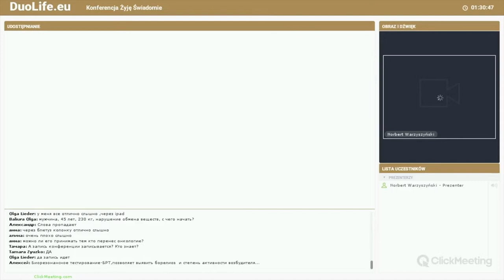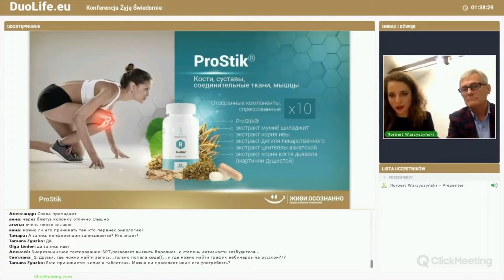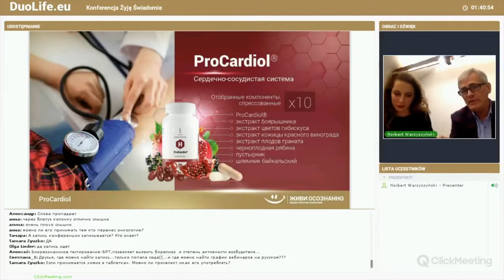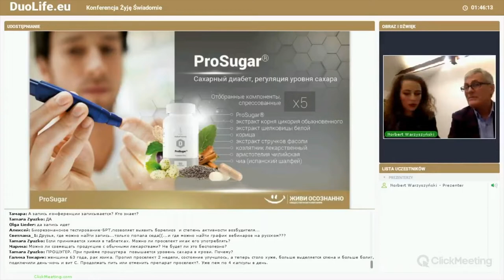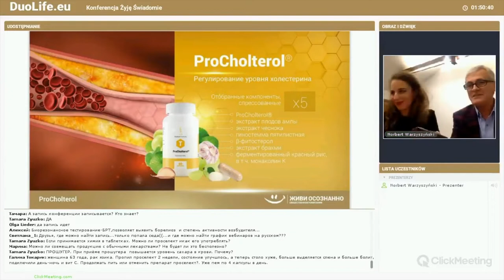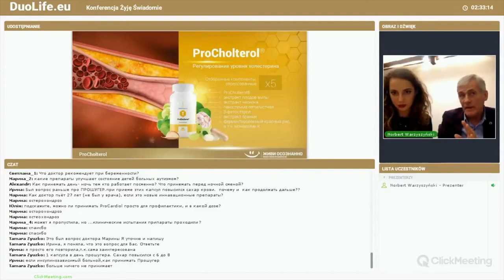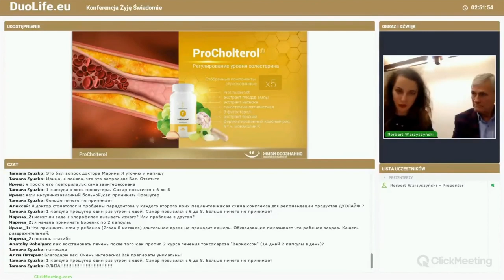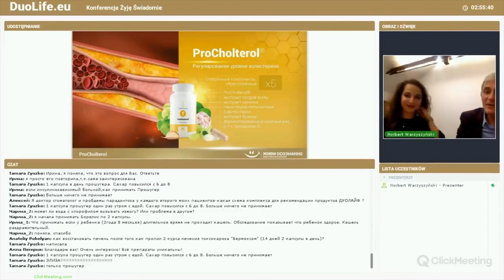Живи Осознанно 2 часть - вебинар Доктора Кардаша на русском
Вторая часть вебинара от Доктора Кардаша - ЖИВИ ОСОЗНАННО!